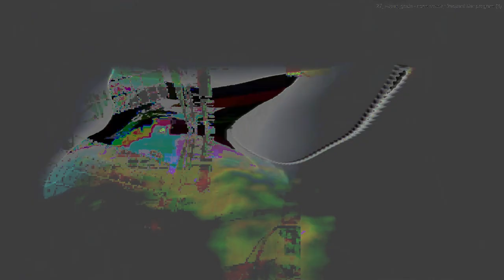Movie 24 09 17 07h05m36s series F outside the music box